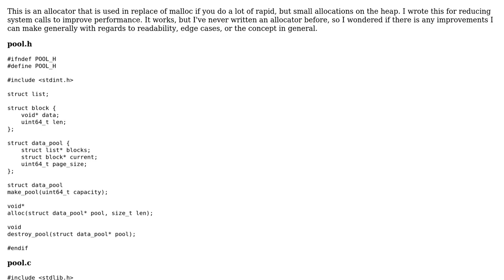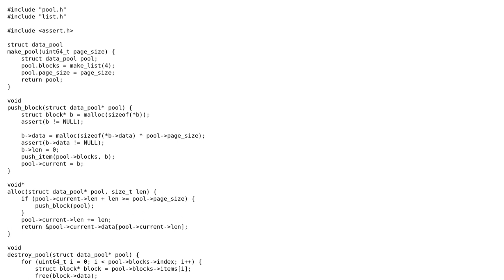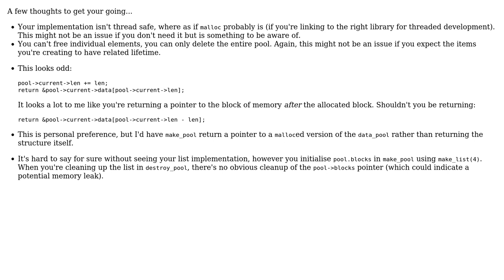Code Review: Pool allocator in C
With thanks & praise to God, and with thanks to the many people who have made this project possible! You are responsible for your own actions.